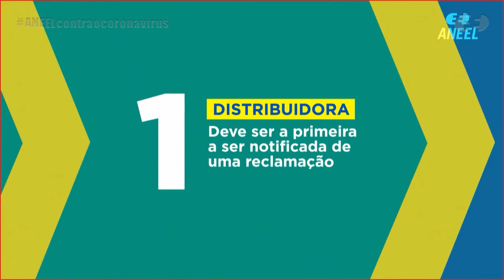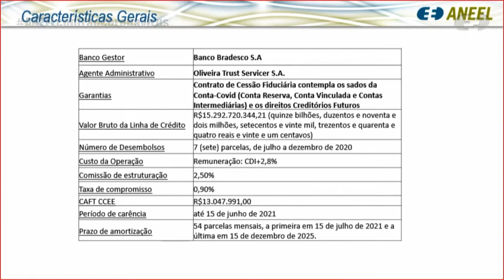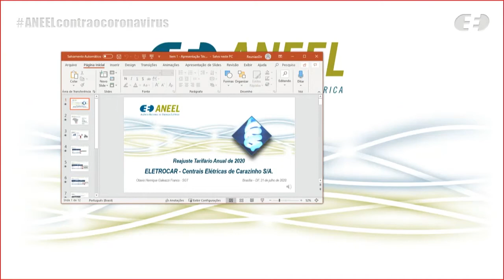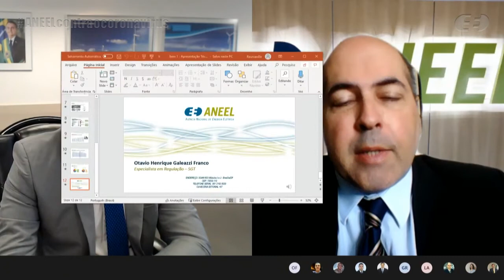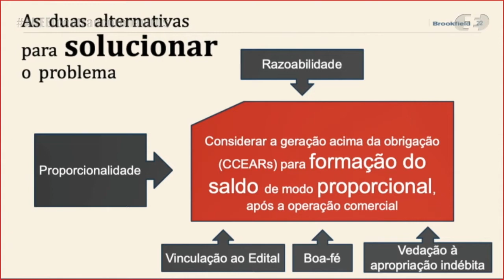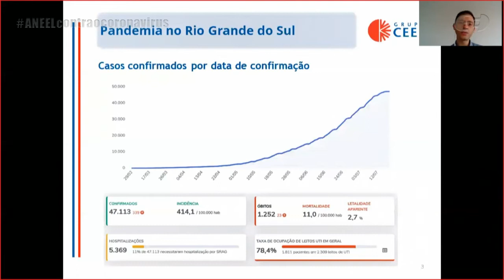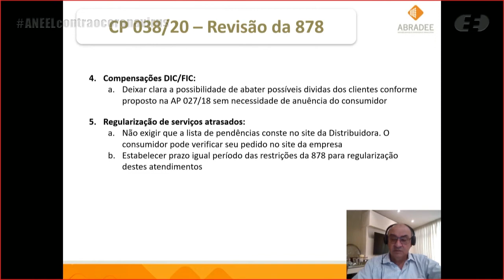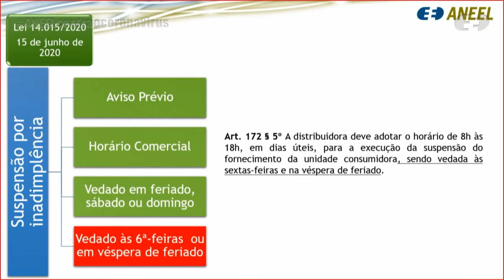26ª Reunião Pública Ordinária ANEEL – 21/07/2020 – Parte 1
A 26ª Reunião Pública Ordinária da Diretoria da ANEEL em 2020 foi realizada, de forma virtual, no dia 21/7/2020. A pauta da reunião foi composta de 33 itens, sendo que os itens 7 a 33 foram deliberados em bloco, sendo o item 18 destacado. Os itens 3 e 14 foram retirados de pauta. A pauta completa e a ata da reunião podem ser conferidas no sítio da Agência, (ou no menu "A ANEEL" e, posteriormente, "Reuniões Públicas da Diretoria").

00:00:20 Abertura

00:07:05 Aprovação da ata da Reunião Pública anterior

00:07:43 Itens deliberados em bloco. Acesse a descrição completa em

00:10:07 Item 6. Processo: 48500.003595/2020-01 Assunto: Aprovação de Contrato de Operações de Crédito, conforme Decreto nº 10.350/2020 e Resolução Normativa nº 885/2020. Diretor(a)-Relator(a): Elisa Bastos Silva

01:27:44 Item 1. Processo: 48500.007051/2019-76 Assunto: Reajuste Tarifário Anual de 2020 das Centrais Elétricas de Carazinho S.A. – Eletrocar, a vigorar a partir de 22 de julho de 2020. Diretor(a)-Relator(a): Júlio César Rezende Ferraz

01:49:30 Item 2. Processo: 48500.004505/2017-95 Assunto: Requerimento Administrativo interposto pelas empresas Geração Central Eólica Renascença I S.A., Geração Eólica Renascença II S.A., Geração Central Eólica Parque Renascença III S.A., Geração Central Eólica Complexo Renascença IV S.A. e Geração Central Eólica Ventos de São Miguel S.A. com vistas a recontabilizar o saldo acumulado de energia referente ao 2º ano do 1º ciclo quadrienal dos empreendimentos eólicos Renascença I, Renascença II, Renascença III, Renascença IV e Ventos de São Miguel S.A, do 2º Leilão de Fontes Alternativas.  Diretor(a)-Relator(a): Sandoval de Araújo Feitosa Neto

02:31:56 Item 4. Processo: 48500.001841/2020-81 Assunto: Resultados da Consulta Pública nº 38/2020, instituída com vistas a colher subsídios e informações adicionais para o aprimoramento da proposta de revisão da Resolução Normativa nº 878/2020, que trata de medidas para preservação da prestação do serviço público de distribuição de energia elétrica em decorrência da calamidade pública atinente à pandemia de coronavírus – COVID-19. Diretor(a)-Relator(a): Elisa Bastos Silva